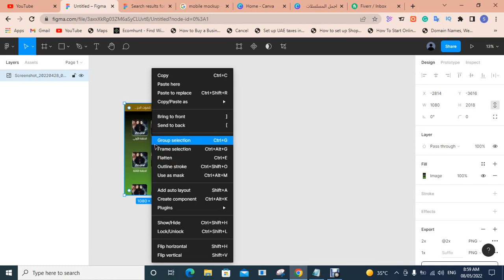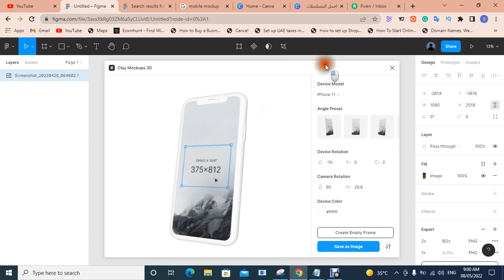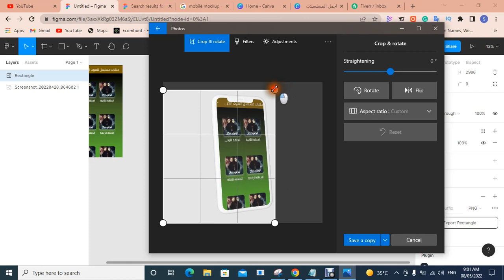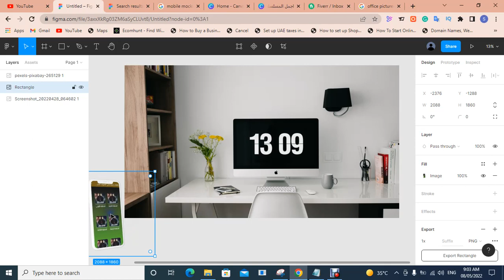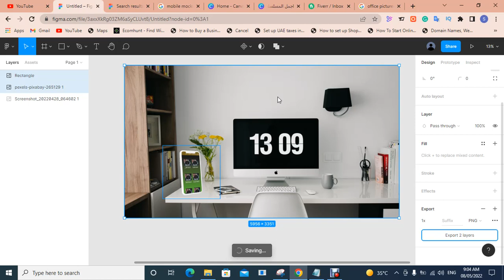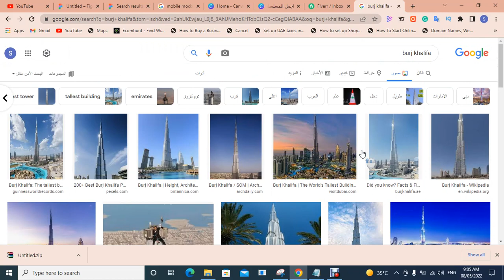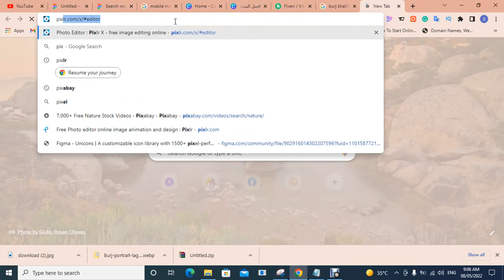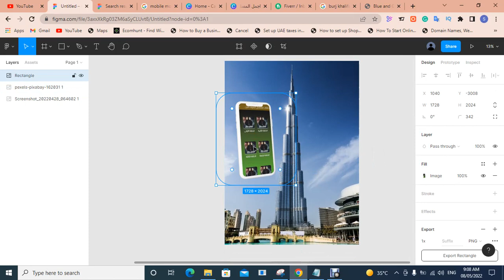صمم سكرين شوت احترافي لتطبيقك على موقع فيجما Figma Tuturials - Clay Mockup Plugin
ننتقل الآن اصدقائي للبلاجن الثانية اسمها
 clay mockup
وطريقة تحميل هذه البلاجن مجانية مية بالمية
وكيفية العمل عليها لتصميم سكرين شوت احترافي في شرح هذا الفيدو
امشي في الفيديو خطوة بخطوة ستعرف صديقي كيف ستصمم عبر هذه البلاجن

لتحميل تطبيق سياسة الخصوصية من متجر جوجل بلاي من هنا

٠٠٠٠٠٠٠٠٠٠٠٠٠٠٠٠٠٠٠٠٠٠٠٠٠٠٠
٠٠٠٠٠٠٠٠٠٠٠٠٠٠٠٠٠٠٠٠٠٠٠٠٠٠٠
موبيزي mobeasy
تطبيقات موبيزي
تطبيق موبيزي
تطبيق mobeasy